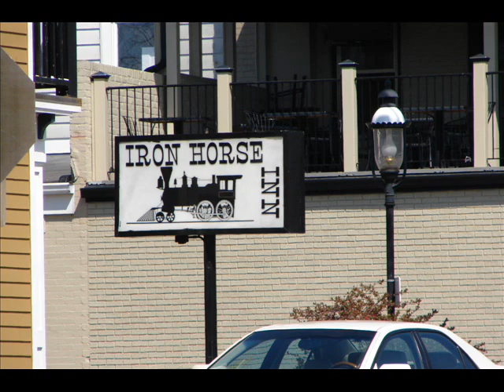My Pics I got on a full day of railfanning